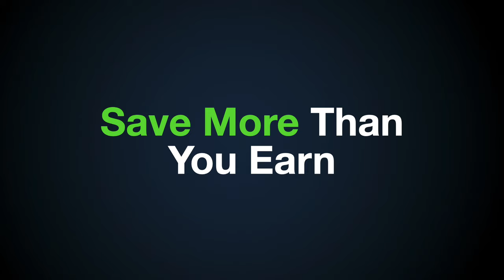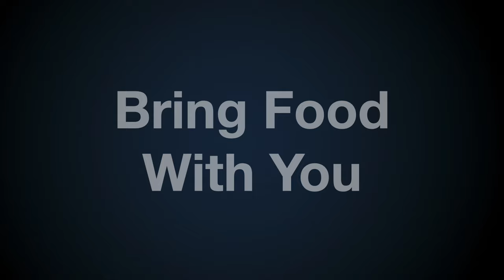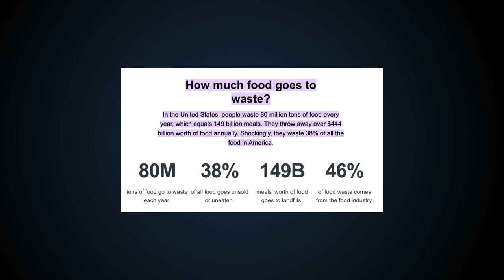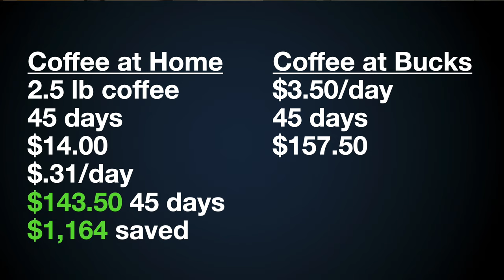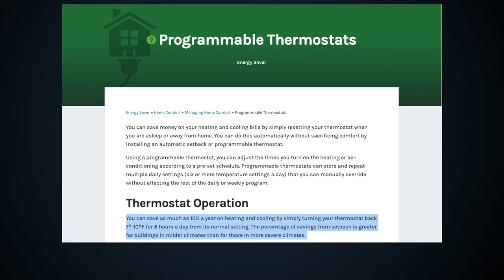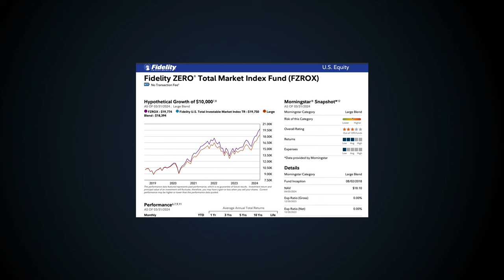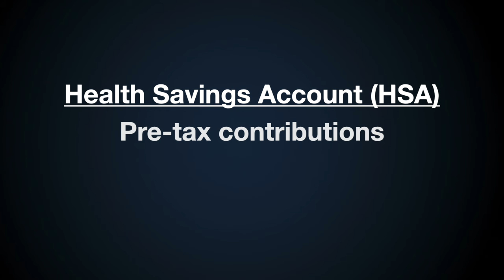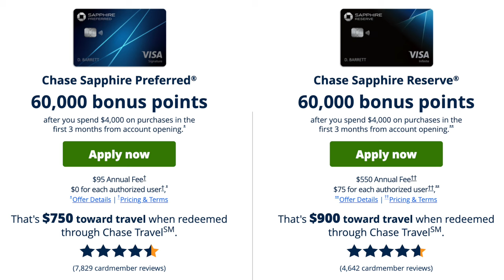10 Money-Saving Tactics to Build Wealth Quickly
Learn how to increase your savings and accelerate your journey to financial independence with these 10 practical money-saving tactics. In this video, we explore strategies ranging from cooking at home to low-cost investing and tax optimization. Discover how small changes in your daily habits can add up to significant financial gains over time.

📌 Timestamps:
0:00 Intro
1:03 Food at Home
2:50 Food on the Go
3:52  Food Waste
5:18 Coffee
7:27  Thermostat
8:58  Library
10:28 Investing
12:04 Income Tax
13:38 Cleaning Supplies
15:09 Travel Rewards